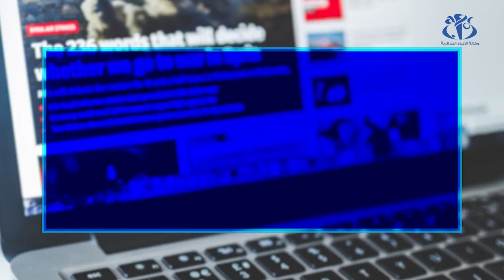ما هي الأخبار الزائفة ؟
الجزائر (وأج)- تعرّف على الأخبار الزائفة التي تشكل تحدياً أمام الصحفيين ووسائل الإعلام خصوصا في ظل انتشار استخدام منصات التواصل الاجتماعي.